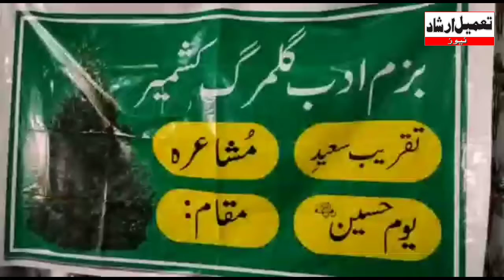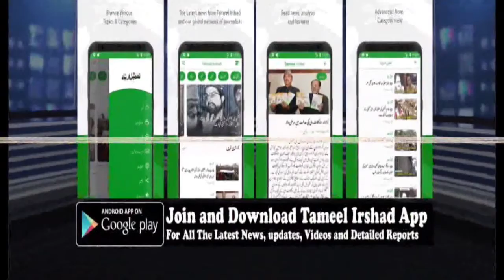لولہ پورہ ٹنگمرگ میں بزم ادب گلمرگ کشمیر کی طرف سے ایک عظیم الشان حسینی محفل مشاعرہ منعقد کیا گیا۔